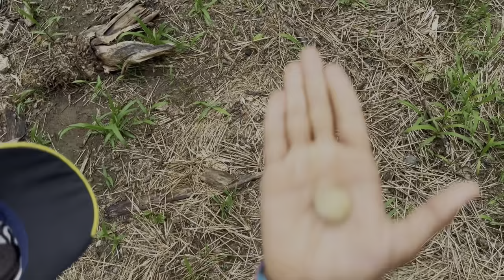LAS OCURRENCIAS DE MARQUILIO * la pelicula* 💰🤣